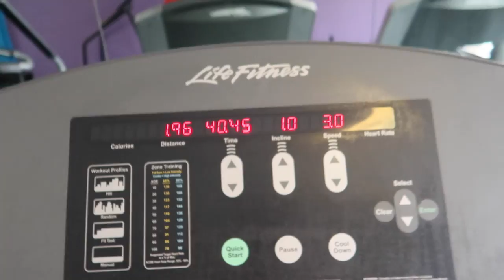this sucks... but it's worth it! my weight loss journey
Twitch.Tv: @JeffSaxtonVlogs